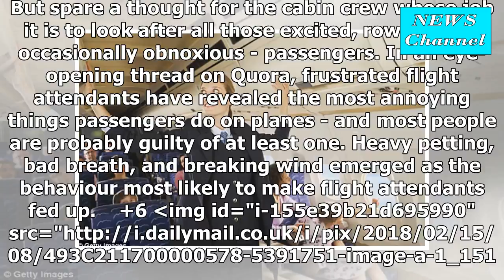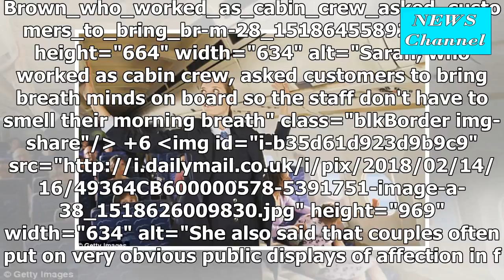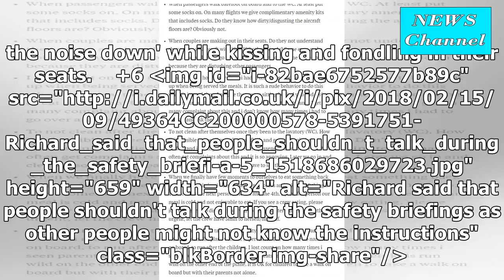Flights in PDA, morning breath and letting kids run riot: the crew reveal the annoying habits of mo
Flights in PDA, morning breath and letting kids run riot: the crew reveal the annoying habits of most passengers-so how much are you guilty?